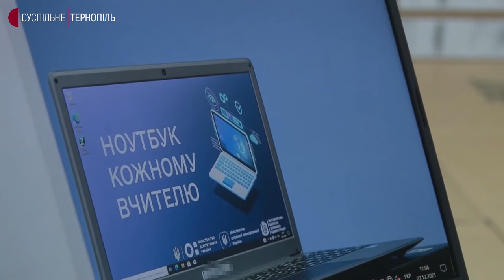Вчителі Тернопільщини отримали ноутбуки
1 050 ноутбуків роздали вчителям Тернопільщини. Начальниця обласного управління освіти Ольга Хома повідомила - це програма міністерств освіти та цифрової трансформації "Ноутбук кожному вчителю".